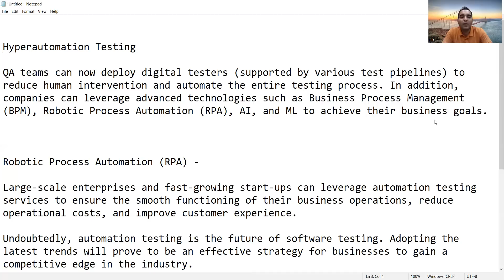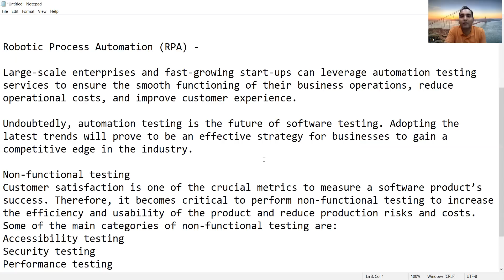Are Testing Jobs Decreasing In India? Has Recession Started 2022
In this video we are going to answer are testing jobs decreasing in India?
Has Recession started in 2022?
Why are we not getting selected for Job?
Reasons behind getting testing jobs, future of automation testing